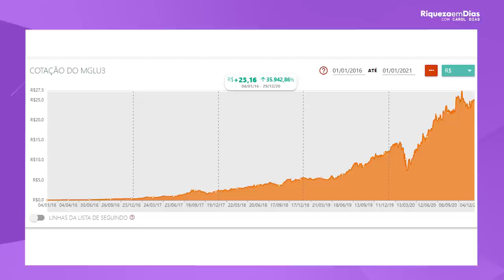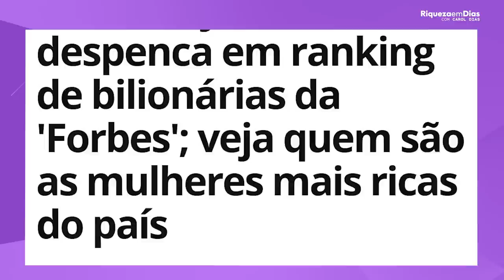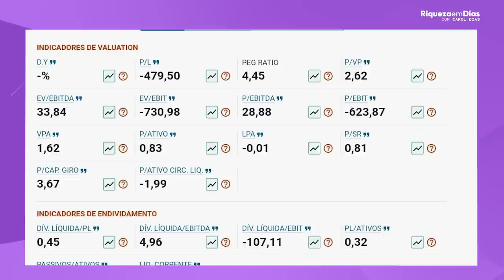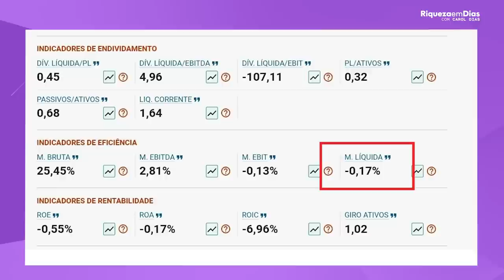MAGAZINE LUIZA: SERÁ O FIM DA EMPRESA? | O QUE ACONTECEU COM AS AÇÕES DO MAGALU?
As ações do Magazine Luiza protagonizaram algumas das maiores movimentações da bolsa nacional.

O Magazine Luiza é uma empresa de varejo que atua com lojas físicas e no e-commerce. Atualmente a companhia possui 900 lojas físicas. O marketplace da marca reúne mais de 8 mil sellers. A empresa também é dona das plataformas Netshoes, Zattini e Shoestock.

Além do varejo, a empresa ainda atua com produtos financeiros. São eles o cartão de crédito Luizacred, o seguro Luizaseg e o Consórcio Luiza.

Após atingir a máxima histórica, nos últimos 12 meses as ações da varejista trilham o caminho oposto; e chegaram a acumular queda de mais de 72% em seu valor.

Mas o que aconteceu? Por que as ações estão se desvalorizando? Ainda vale a pena investir na empresa? Esse é o tema do nosso vídeo de hoje.

🎥 Nesse vídeo você vai ver:

00:00​ Tema do vídeo: MAGAZINE LUIZA: SERÁ O FIM DA EMPRESA? | O QUE ACONTECEU COM AS AÇÕES DO MAGALU?
01:06 Sobre a empresa
02:55 O que aconteceu com as ações da MAGAZINE LUIZA
03:54 Cotação
04:38 Resultado Magazine Luiza
07:00 O que é GMV ONLINE
08:28 Indicadores fundamentalistas
08:39 O que é P/L
09:34 O que é O ROE
10:19 Vale apena investir na Magazine Luiza na minha visão?